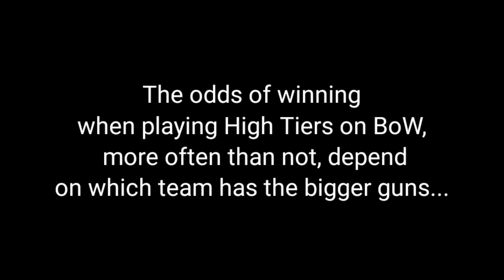IJN Yamato. Battle of Warships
Someone requested I use the Yamato in battle. Here it is! 😊
To be honest, high tier battles most of the time are decided based on how lucky you are with the Matchmaking algorithm. That's why I prefer not to play high tier.
Low tier battles are more challenging to me because I use a weak ship (usually) to offset my experience.